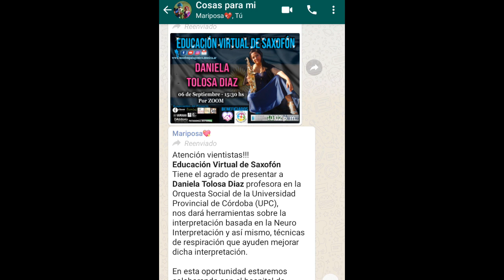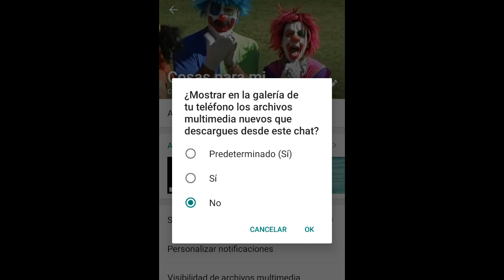COMO HACER PARA QUE WASAP NO TE LLENE EL CELULAR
Y a no sabes que más borrar?

Te comprendo.

Aprende a configurar wasap.

con este video espero puedas resolverlo.
Compartirlo con todos.

Abrazos a todos